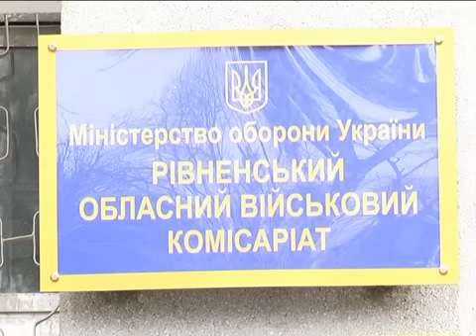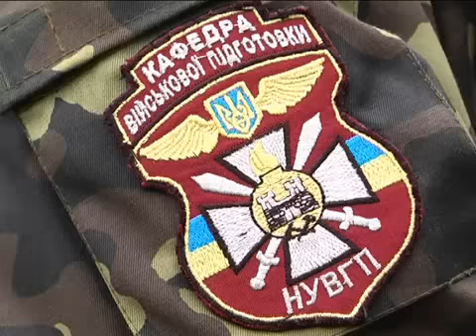Студенти хочуть в армію